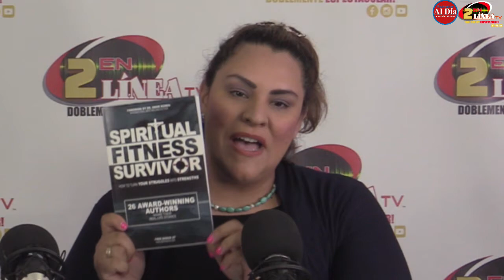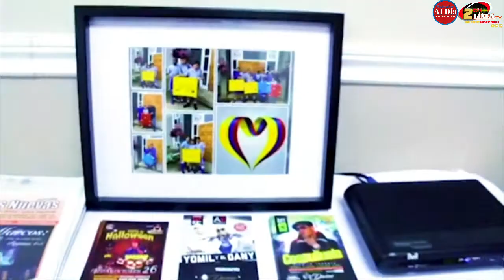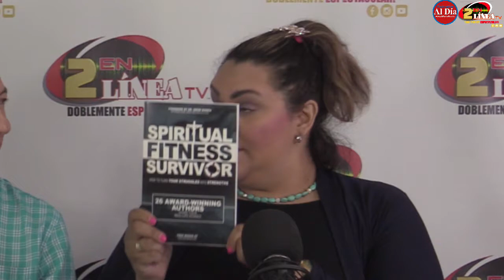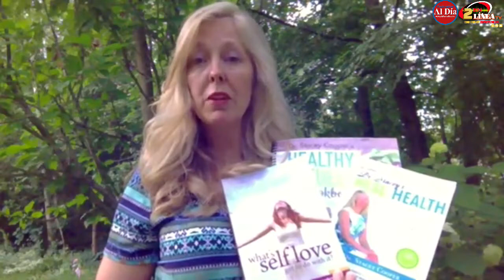HABLANDO ENTRE MUJERES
"Hablando entre Mujeres", Persona invitada especial: Josivaldo Rodriguez, Director Ejecutivo de Miss & Mister Brazil Canada.

● Además, Miss Brazil Canadá Luanna Campbell, y Señor Brasil Canadá Jonatas Ferreira

● Transmitido por @2enlineatv
Universus Radio, Al Dia Radio, Breakthroughrose, Conciente Colectivo 12
PATROCINADOR: DrStacey Cooper con BIO SCAN para su salud y cuerpo.